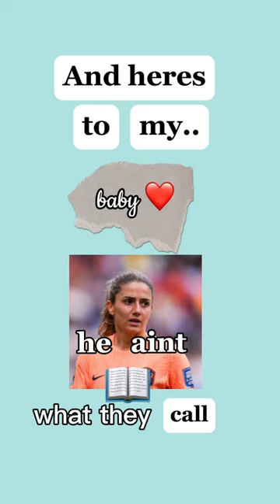If Ellie Carpenter did this trend 💚💛⚽️